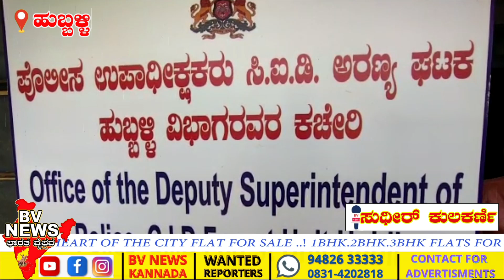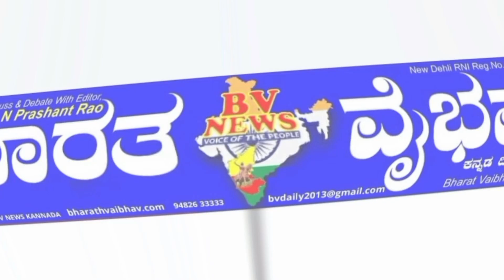ಹುಬ್ಬಳ್ಳಿ |ಸಿಐಡಿ ಪೋಲಿಸರಿಂದ ಆನೆ ದಂತಗಳಿಂದ ಮಾಡಿರುವ ಕಲಾಕೃತಿಗಳನ್ನು ವಶಕ್ಕೆ ಪಡೆದು ಬಂಧಿಸಿದ ಪೋಲಿಸರು